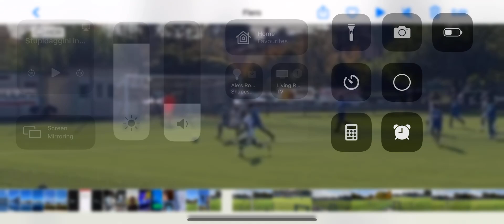Allievi Nazionali U16 Serie A / B - Girone B - Giornata 4 - Brescia U16 vs Inter U16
I video di Tuttocampo: Allievi Nazionali U16 Serie A / B - Girone B  - Giornata 4 - Brescia U16 vs Inter U16